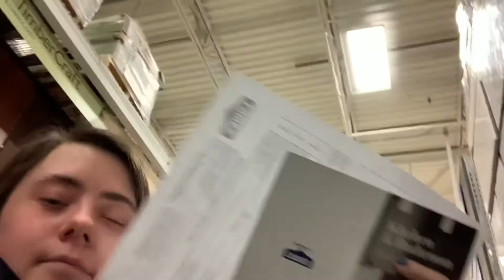24 Hours inside a Suitcase?!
What’s up! So today I spent 24 hours inside a suitcase and to be honest guys it was kinda hard because the bar thing inside hurt so hope you guys enjoy watching!

✨Soicals💛:
Smule: claire_riggle